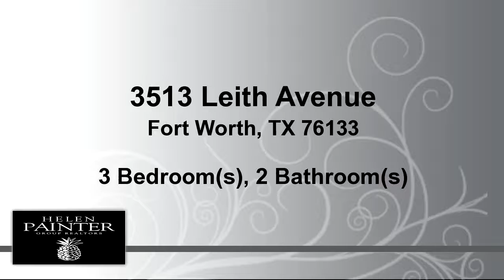Residential for sale - 3513 Leith Avenue, Fort Worth, TX 76133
This 3 bed, 2 bath home, on a corner lot traditional to the South Hills neighborhood is the perfect place to start your next chapter in life. The large kitchen, spacious dining and living space, and open yard provide for an abundance of opportunity to make this home yours! The garage has excellent storage for all the supplies needed to care for your new home! The neighborhood in which this home is located also has several local organizations that join together to offer the community an opportunity to engage with each other. Electrical panel and meter were replaced October 2017.

Bedrooms: 3
Bathrooms: 2
Square Feet: 1385
Price: $149,999

For more information about this property, please contact Mary Katherine Spalding at or . You can also text 4985752 to 67299.

09/25/2018 08:38:02 am

Last modified: